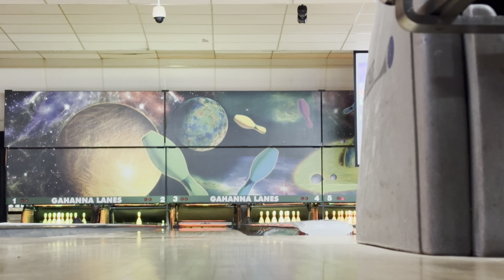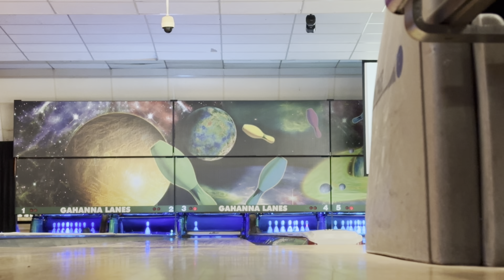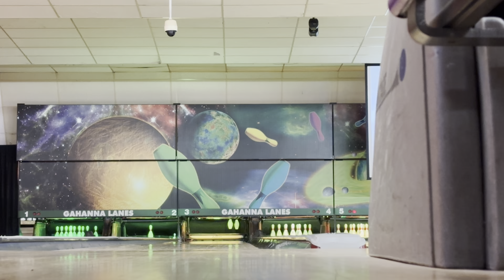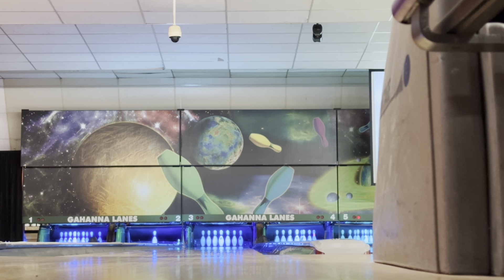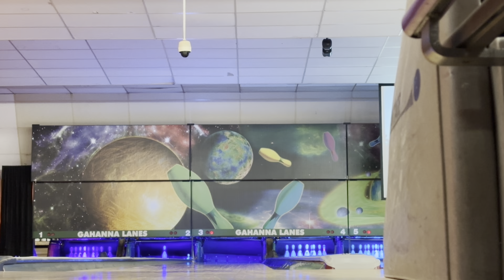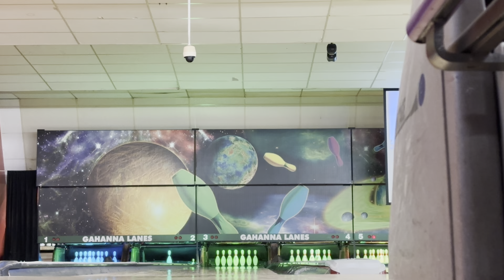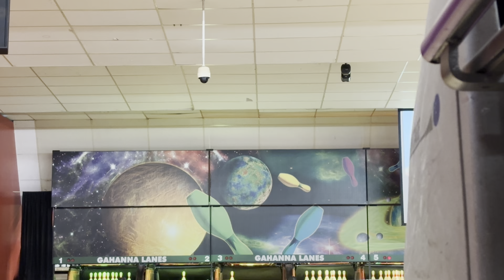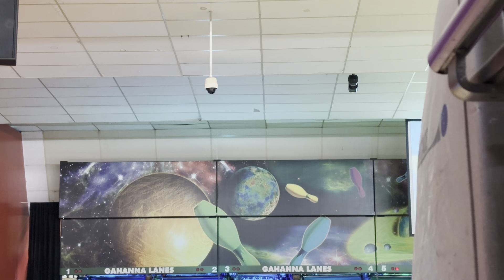Gahanna Lanes #3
Again ALL credit is given to the artists heard in this video. Mark my words YouTube. Take this video down and give it copyright you will regret that. Complaints will be filed. Taking this copyright crap too far. Just give the bands/ musical artists their credit! It’s not hard to give the music artists credit, it’s your job, YouTube. DO YOUR JOB.